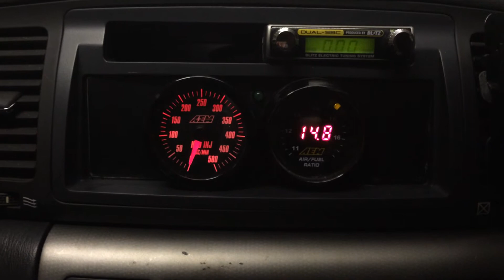AEM Water/Methanol Flow Gauge Startup Noise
Quick video of the AEM Water/Methanol flow gauge (30-5141) and the noise it makes on startup